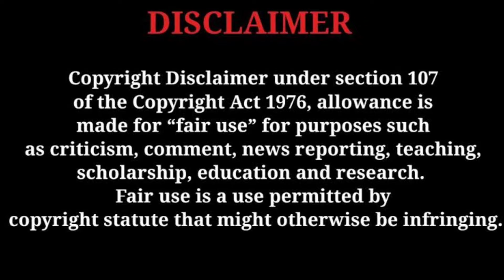രണ്ടാമത്തെ മകന് common sense ഉണ്ടോന്ന് എനിക്കറിഞ്ഞൂടാ 😂 Sreenivasan old video troll | neoeditz